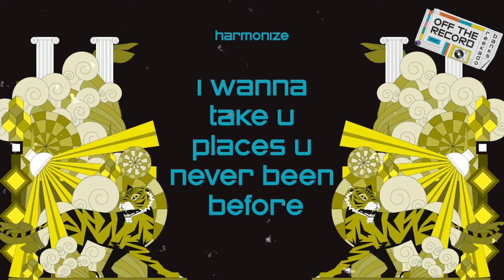Reekado Banks - Mama ft Harmonize (Lyric Video)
Watch the Lyric Video for Mama by Reekado Banks featuring Harmonize from the EP Off The Record.